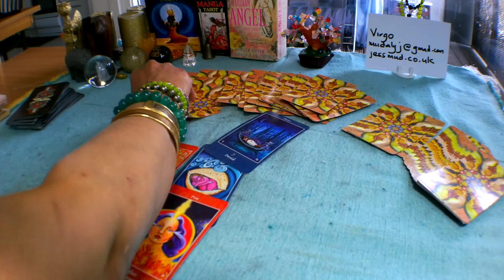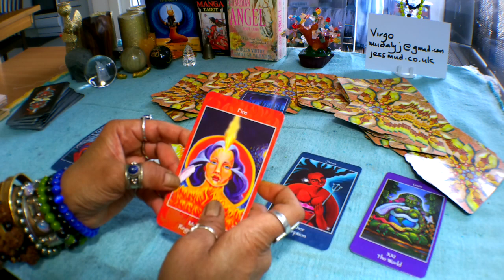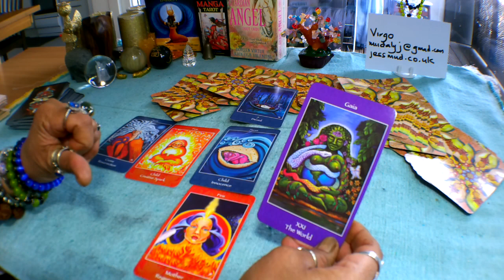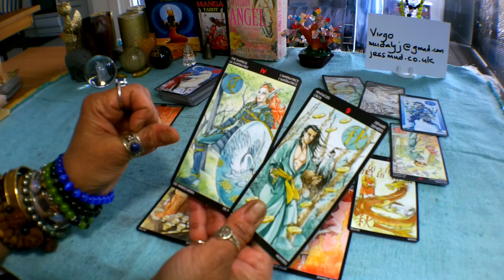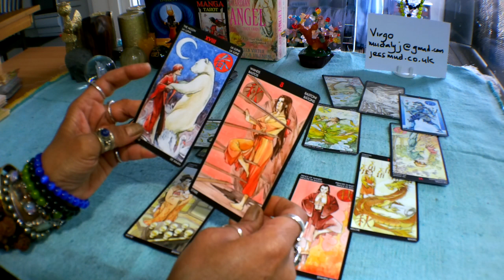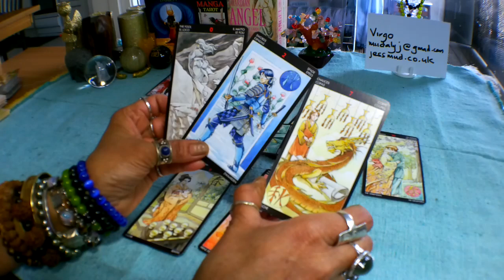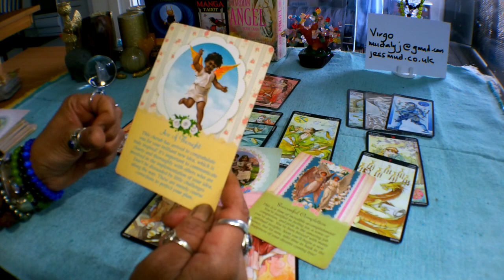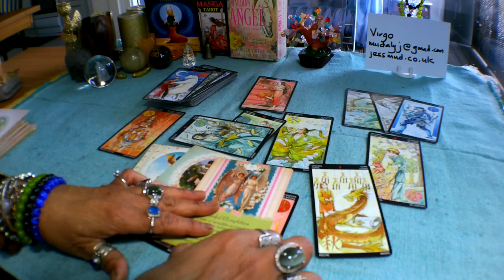😎🌻🍦Virgo Weekly Tarot Reading 22-28 April 2019. Big Decisions!!!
Decks used in this reading:

Mythical Goddess Tarot Deck
Manga Tarot